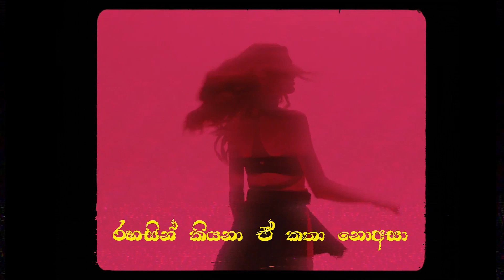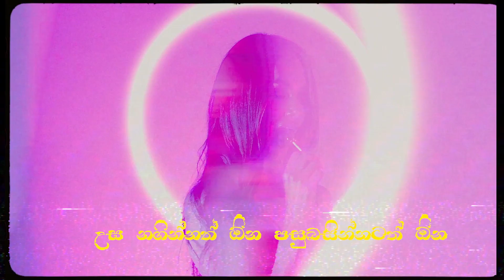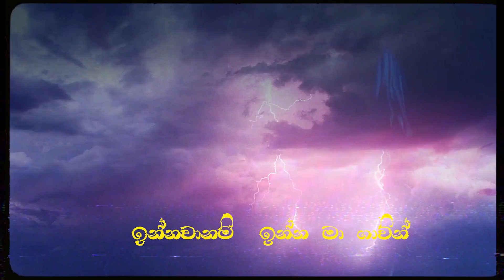Innawanam | ඉන්නවානම් - DeLANE x Snowtran [Lyric Video]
Written, Produced and Performed by DeLANE
Rap Lyrics by Suneth Snowtran
Mixed and Mastered by K.R.L@krlrecords